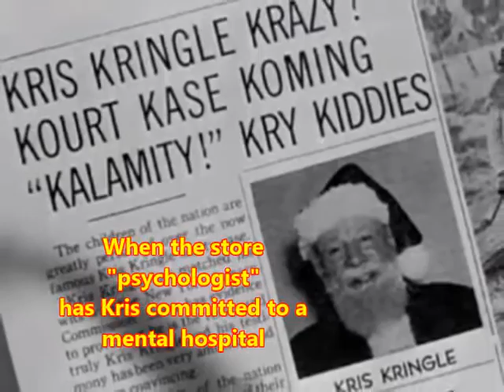Miracle on 34th Street, by Valentine Davies (MPL Book Trailer 233)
Mooresville Public Library (Mooresville, Indiana) presents a book trailer featuring a classic Christmas novel, "Miracle on 34th Street," by Valentine Davies, which first appeared as a 20th Century Fox motion picture in 1947.